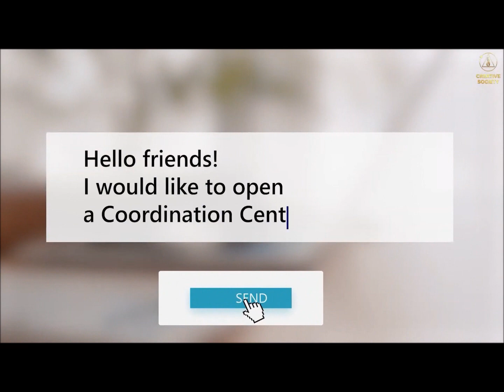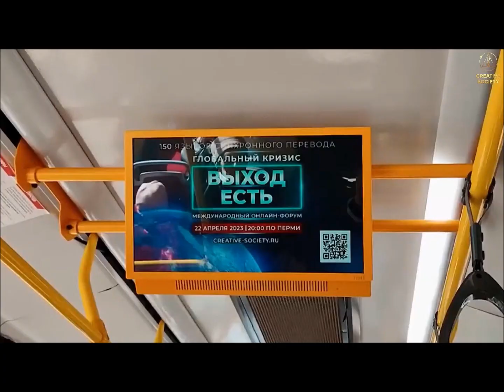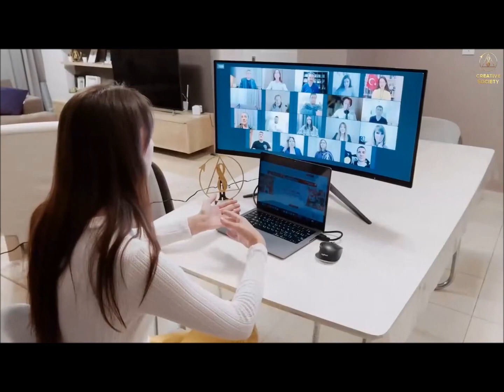Jak mohu změnit svůj život? Jak šířit informace? Svůj život můžeš opravdu zlepšit Tvořivá Společnost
Zdroj: Tvořivá Společnost. Pasivní příjem Nechte pracovat peníze za Vás Máte rádi PENÍZE A OSOBNÍ ROZVOJ? ZDROJ: TVOŘIVÁ SPOLEČNOST Oficiální webové stránky mezinárodního projektu „Tvořivá společnost“
Nechte pracovat peníze za Vás Máte rádi PENÍZE A OSOBNÍ ROZVOJ?